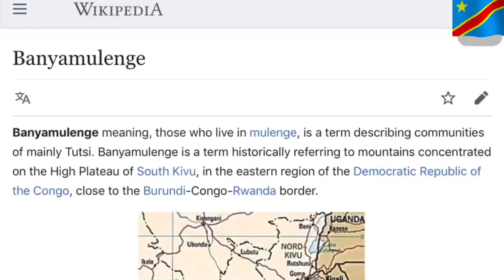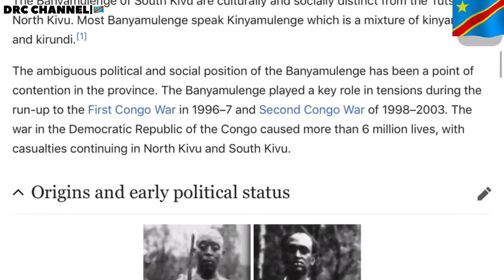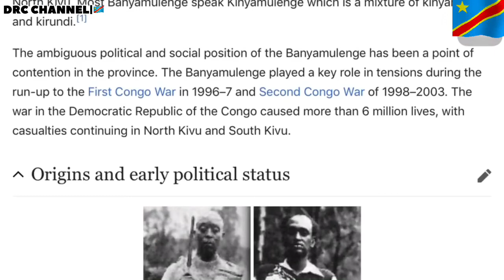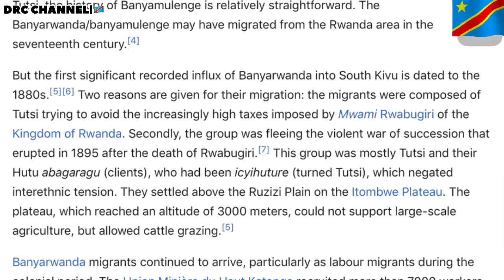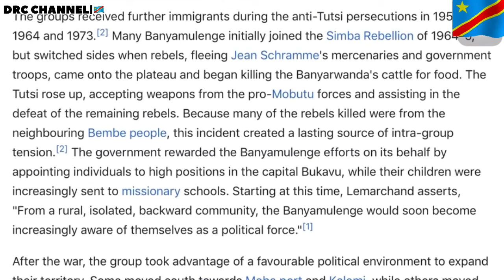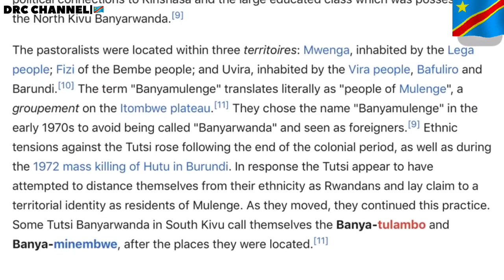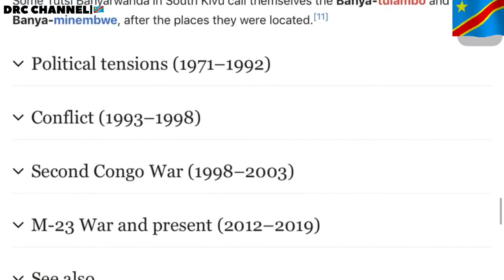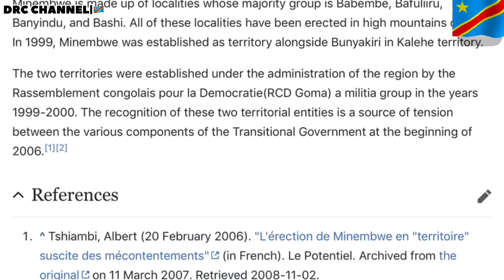Banyamulenge, "people of Mulenge", name for the mainly Tutsi Rwandese migrated to DRC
Mulenge is a village of the Kigoma grouping in Uvira territory, South Kivu, Democratic Republic of Congo. It is located on the highlands overlooking the city of Uvira.

The town's name gave rise to the term Banyamulenge, literally "people of Mulenge", a name for the mainly Tutsi Kinyamulenge speakers resident in South Kivu.